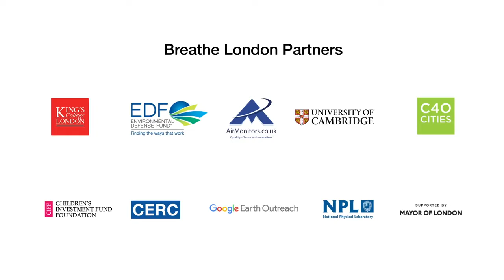GSFA 2019 | Environmental Defense Fund | Breathe London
The Mayor of London, Environmental Defense Fund, C40 (an international consortium of 90 cities tackling climate change) and a host of partners launched Breathe London, an ambitious project that will measure and map Londoners’ daily exposure to air pollution using a network of advanced air pollution sensors deployed across the city. Breathe London will shine a spotlight on air pollution at a hyper-local level and provide data that lets us not only see the problem, but take action to solve it.